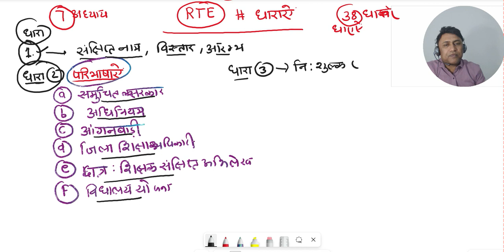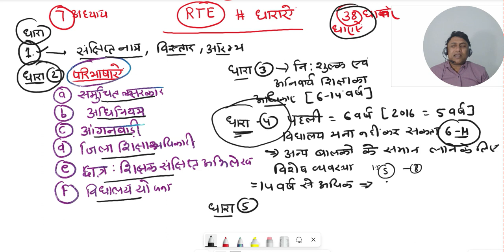निशुल्क और अनिवार्य शिक्षा का अधिकार अधिनियम 2009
निशुल्क और अनिवार्य शिक्षा का अधिकार अधिनियम 2009 By TC NAGIYA SIR